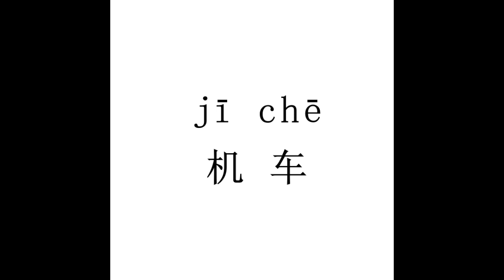How to pronounce 机车（ji che）in Chinese?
机车（ji che）